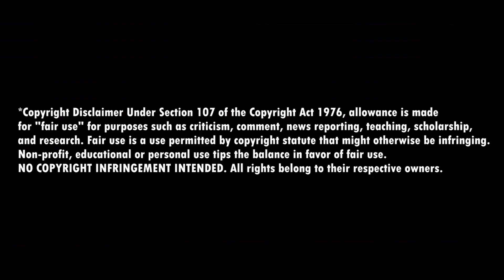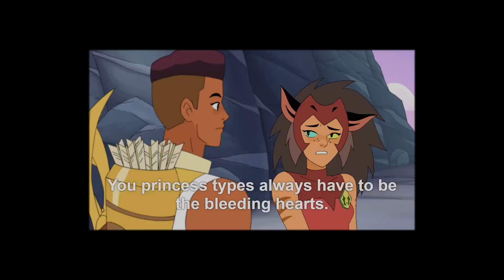ADOR(ING) These Character Dynamics! SHE-RA & THE PRINCESSES OF POWER 2X1, 2X2, 2X3 Reaction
These character dynamics are SO SURPRISING, I adore them! Welcome to the reaction/first time watching/commentary of SHE-RA AND THE PRINCESSES OF POWER 2X1 (The Frozen Forest), 2X2 Ties That Bind), and 2X3 (Signals) and this is an actual character study of self control and lack thereof, and I LOVE the emphasis on the emotional struggles of these characters and some parallels between them! The psychological focus keeps bringing the best out of this story and I can't wait to see where this goes. And I had so much fun editing this video lol. Also, Catra is increasingly getting into my top characters of all time! And Scorpia is so relatable in this episode hehe.

🍿 CHAPTER TIMESTAMPS:
00:00 - We Begin SEASON 2 of SHE-RA!
00:48 - 2x1 Reaction/Commentary!
11:19 - 2x2 Reaction/Commentary!
21:55 - 2x3 Reaction/Commentary!
32:27 - Full Uncut and Full Thoughts in Patreon!

= = = = = = = = = FOLLOW ME  = = = = = = = = = = = =

See ya! ☕️

Original TV show: She-Ra and the Princesses of Power, Season 2, Episode 1, "The Frozen Forest"
Original TV show:  She-Ra and the Princesses of Power, Season 2, Episode 2, "Ties That Bind"
Original TV show:  She-Ra and the Princesses of Power, Season 2, Episode 3, "Signals"